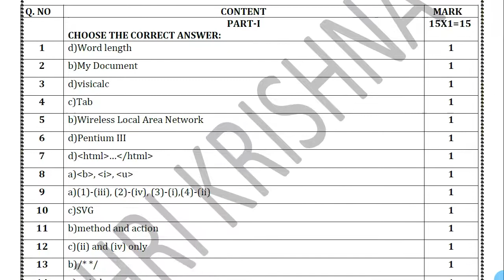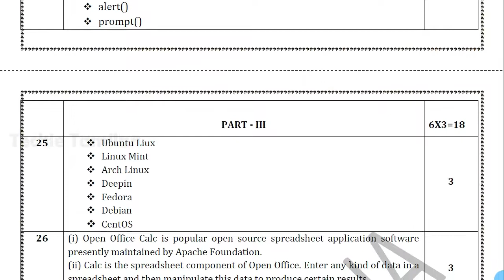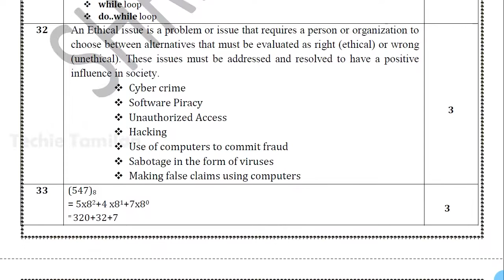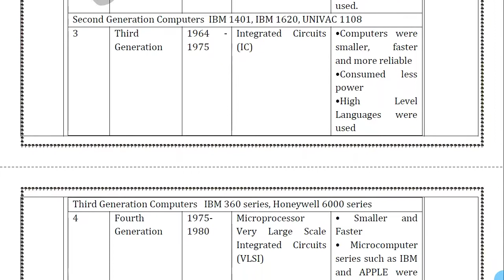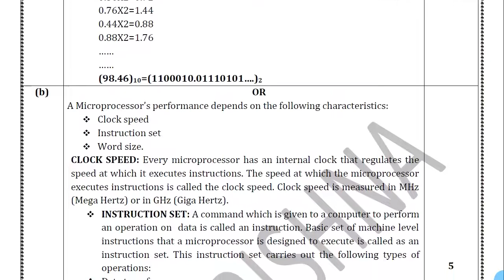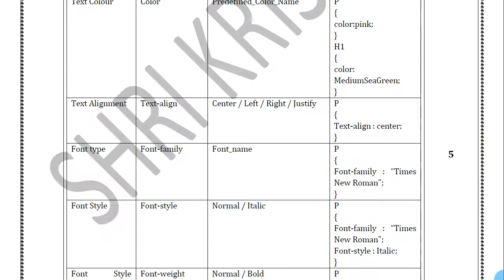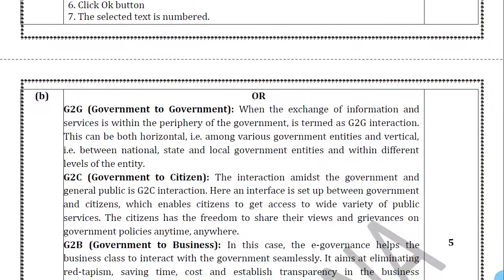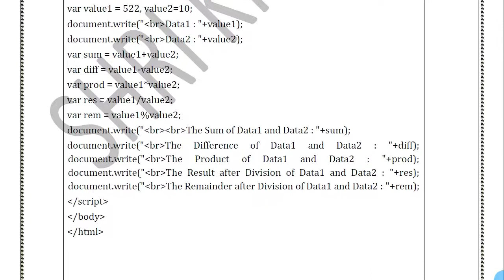11th Computer Applications Public Exam 2020 Full Answer Key (English Medium) | SKA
Details About Material In This Video :-
⚡ Material Name : 11th Computer Applications Public Exam 2020 Full Answer Key (English Medium) | SKA